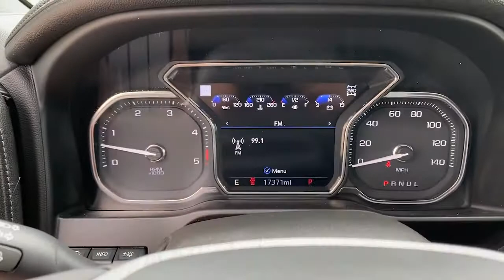2021 GMC Sierra_2500HD Granbury, Fort Worth, TX MF138494H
EXT_COLOR] Used 2021 GMC Sierra_2500HD available in Granbury, Texas at Mike Brown Hyundai. Servicing the Fort Worth, TX area.

Shottenkirk Hyundai Granbury is pleased to be currently offering this 2021 GMC Sierra 2500HD Denali with 17371mi. You appreciate the finer things in life the vehicle you drive should not be the exception. Style performance sophistication is in a class of its own with this stunning GMC Sierra 2500HD Denali. At home in the country and in the city this 2021 4WD GMC Sierra 2500HD Denali has been wonderfully refined to handle any occasion. Smooth steering superior acceleration and a supple ride are just a few of its qualities. Youve found the one youve been looking for. Your dream car. The quintessential GMC -- This GMC Sierra 2500HD Denali speaks volumes about its owner about uncompromising individuality a passion for driving and standards far above the ordinary.